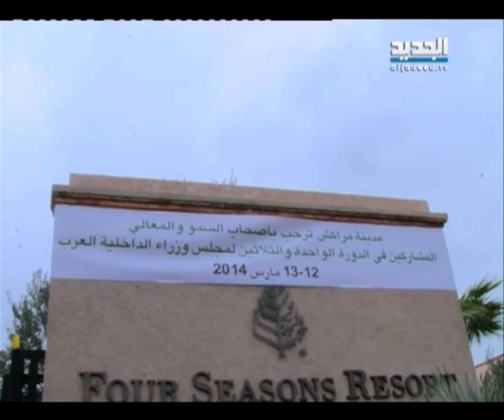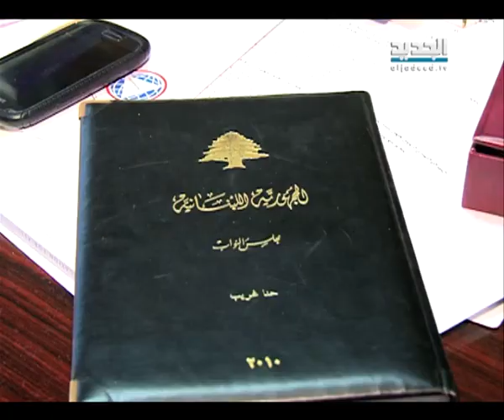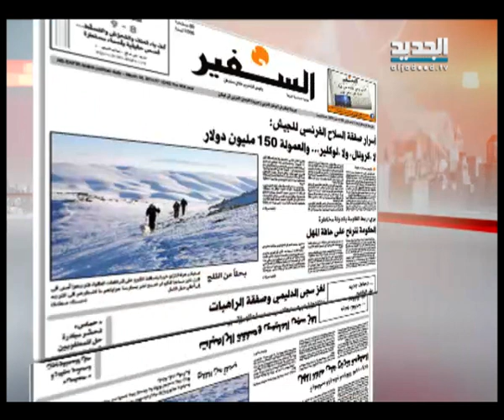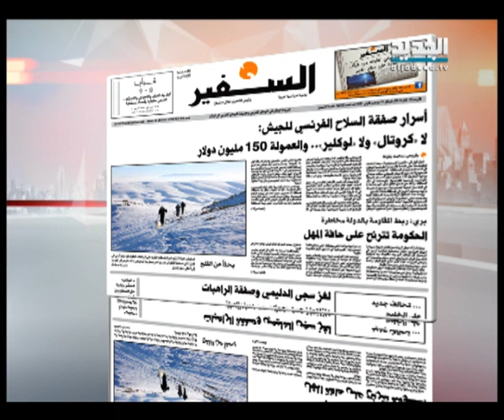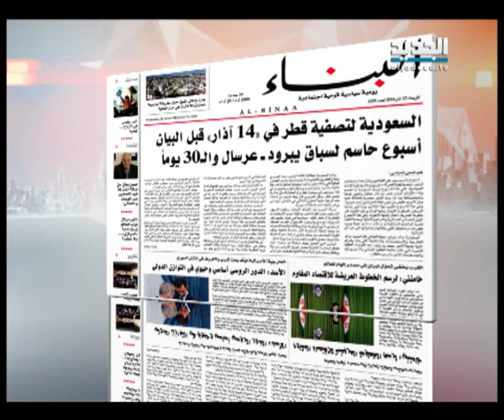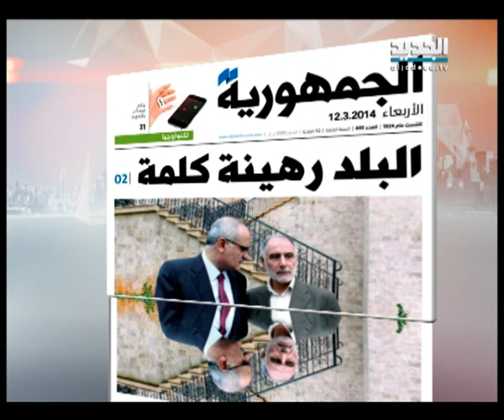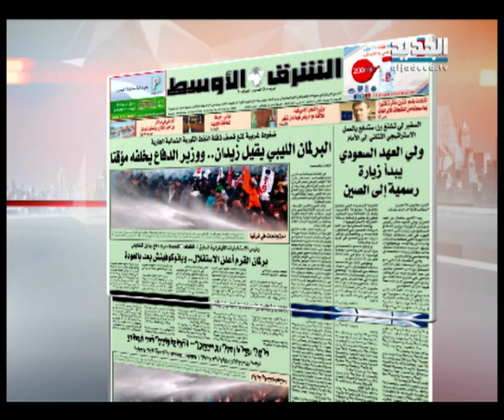نشرة الأخبار الصباحية 12-03-2014